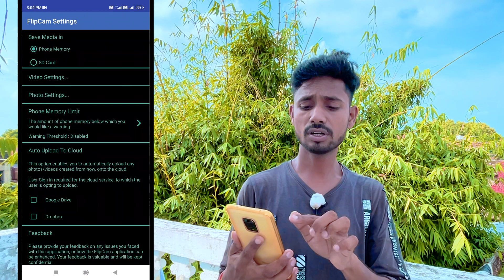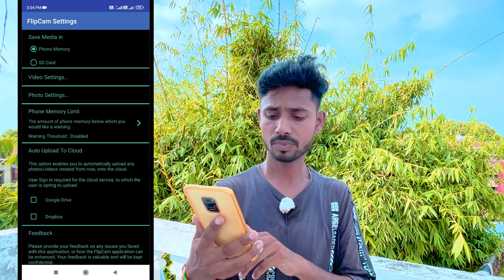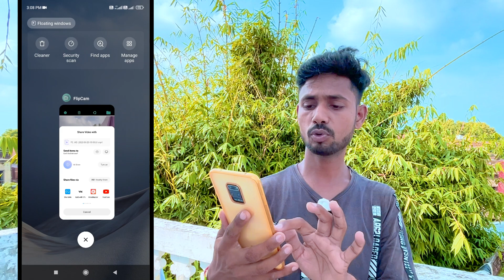Video Banate Samay Camera Kaise Change Kare | Vlog Shoot Karte Samay Camera Switch Kaise Kare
Doston vlog shoot karte samay camera switch kaise kare wahi is video mein bataya hu

Your Queries..
vlog shoot karte samay camera kaise ghumaye
vlog shoot karte samay camera ko kaise ghumaye
vlog shoot karte samay camera switch kaise karen
vlog video shoot karte samay camera switch kaise karen
camera switch kaise karen vlog shoot karte samay
vlog shoot kaise kare
how to switch camera while shooting vlog
vlog video kaise banaye
video banate samay camera aage pichhe kaise karen
how to switch camera while recording